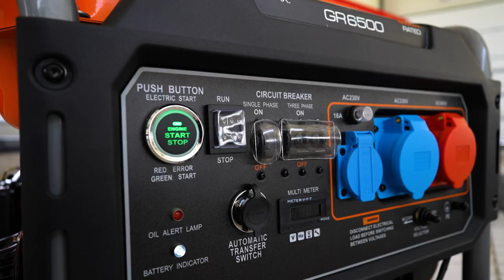Otwarcie nowoczesnej obory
Otwarcie nowoczesnej obory o najwyższych standardach 🐄
Generalny wykonawca:  WestfaliaSilesia autoryzowany dealer GEA